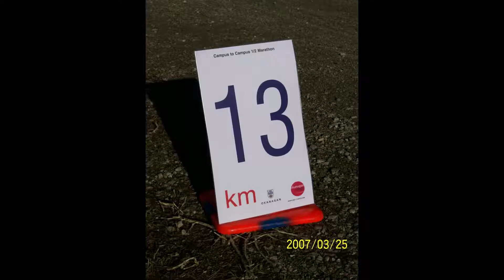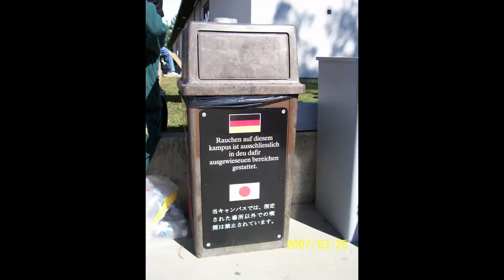2007 CAMPUS to CAMPUS Half Marathon, Kelowna, BC, Canada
2007 CAMPUS to CAMPUS Half Marathon, Kelowna, BC, Canada